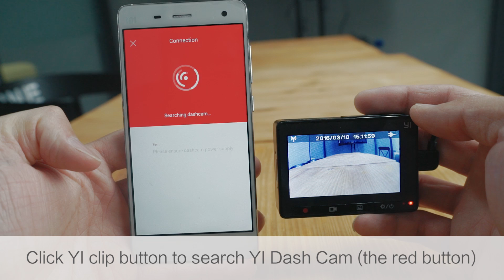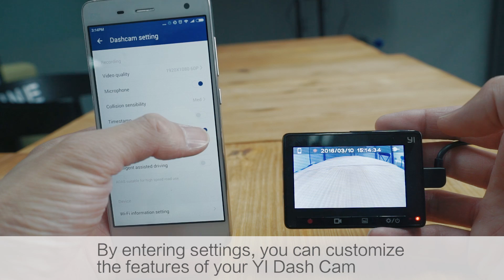How to connect YI Smart Dash cam to your phone- YI Smart Dash Camera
Yi smart dash cam is designed for those who want the best. It features 165 degree super wide angle, star-class low light night vision, up to 1296p super high definition resolution, can record at 1080p/60fps. It also adopts ADAS smart safety driving assist system. And for the price it reaches to the lowest, only 289RMB (45USD) for those who participated in the crowdfunding.

Recording at 60fps HD 165 degree wide angle, star-class light sensor components

Yi smart dash cam supports the highest resolution which is 2304*1296, it can record at 1920*1080/60fps, the loop recording time can be as long as 7 hours, supports up to 64GB SD card.

It is easy to operate and performs perfectly in extreme light conditions. Yi dash cam adopts the most advanced high ISO components, the angle reaches to 165 degree, it can record 3-car-lane at one time, super ISO sensitive light tech which allows you to take clear, crisp and sharp videos and pictures. Together with car rear view mirror it enables you drive even more safely.

2.jpg

F1.8 large aperture, digital wide dynamic plus 3D noise reduction image processor. The advanced low light sensor components can obtain more light and reduce background blurriness and noisy point effectively. Even at night, under parking lot lights or in a tunnel it performs pretty well. Recording, replaying saves you a lot of trouble. Other than that it supports micro SD card to enable you to be able to record more.

3.jpg

ADAS smart driving assist system provides car track deviation and dangerous car distance warning

The ADAS smart driving assist system which is the innovative design of Yi dash cam, it provides car lane, car velocity and car distance data analysis from the video and will voice prompt the driver when bad driving habit occurs to avoid danger and drive safe.

Car track deviation warning: Yi dash cam will voice remind the driver if they deviate from the track based on its digital image processing ability.

4.jpg

Danger car distance warning: it will active the advanced DSP algorithm based on the car velocity and the distance between the car in front while driving, once you reach the danger distance it will voice warn the driver.

ADAS system even provides low, medium, high bumping sense mode. It automatically activated when bumping occurs to avoid trouble.

Decent and thin design weighs only 74g, 2.7inch LED screen

You can hold YI dash cam by one hand, it weighs only 74g, features 2.7inches led screen, 16:9 screen size makes it easy for the driver to monitor. The whole body adopts SABIC high flame retardant level PC/ABS raw material, even in cold temperature it’s highly resistant. It has indoor UV light stability. This symmetric opening design makes life span of Yi dash cam extended greatly. We tested it in all kinds of conditions which enable it perform well under all kinds of extreme environment. Unleaded, non toxic, sun protection, cold proof and odorlessness make Yi dash cam even more user friendly.

5.jpg

There are two colors which are gold and space gray for you to choose from. The whole body is full button combined, screw free. PCB board combines with shock proof gasket ensures steady performance. T slot design can let you slightly move it to tighten the whole cam securely.

The built-in Wi-Fi let you share moments with one key

Yi dash cam has wifi connection. All you need to do is connect to your app on your phone, all of this can be done in one minute, no need to go through complicated procedures. You can also edit and share through the app, with built-in 2.4GHz wireless module to enable you real time recording and play.